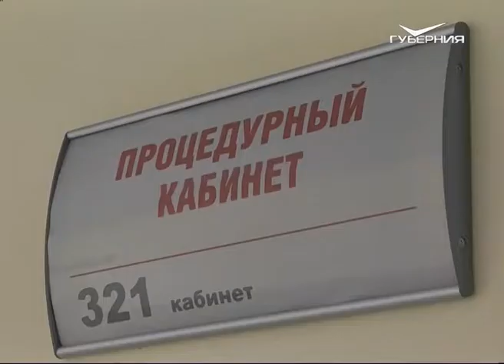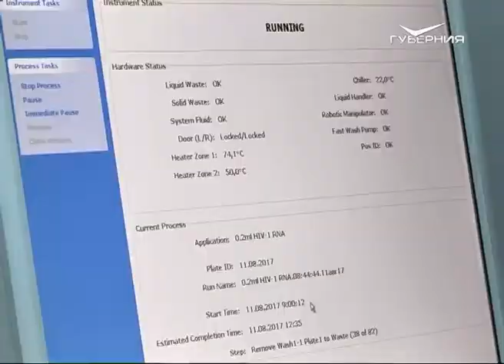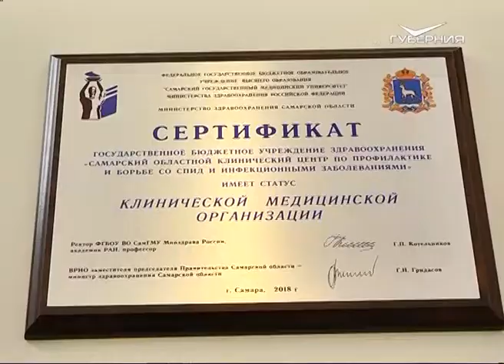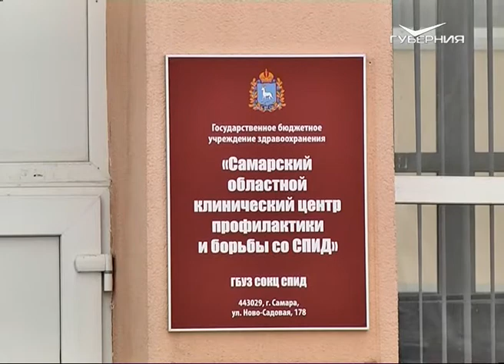Самарский областной СПИД-центр первым в России получил статус клинического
Соответствующий сертификат сегодня был передан руководству медучреждения. О том, какие перспективы новый статус открывает перед центром и почему другие регионы готовы перенять опыт Самарской области, расскажем в сюжете.

О положительном ВИЧ-статусе Екатерина узнала 10 лет назад. Первая реакция, как и у всех - шок, страх, непонимание. За помощью обратилась в областной СПИД-центр. Благодаря вниманию специалистов и поддержке близких теперь знает точно: ее диагноз - не приговор: ”Только благодаря терапии можно поддерживать свою жизнь. Много провела времени в больницах, а сейчас у меня появилась возможность как-то реализоваться. Занимаюсь флористикой. Увлекаюсь очень”.

Сейчас в регионе выявлено около 35 тыс. ВИЧ-инфицированных- это чуть больше, чем 1 % от общего числа населения. А ведь в 1989 году, когда центр только появился и располагался совсем в другом здании, в регионе был выявлен и поставлен на диспансерный учет всего 1 пациент. Увеличилось и число тех, кто находится на специальном лечении с 25 % в 2013-м до 60 % в этом году. Особое внимание - профилактике: всё больше жителей проходят тестирование регулярно. Положительных результатов удалось добиться благодаря комплексному подходу к проблеме. Качество медпомощи становится все выше, в том числе благодаря сотрудничеству практического здравоохранения высшей медицинской школы.

”На базе этого центра сейчас размещены 10 кафедр. И сюда, естественно, приходят студенты, чтобы проводить учебный процесс. Но эти преподаватели участвуют здесь и в лечебной работе. Оказывают помощь коллективу, работающему здесь. Здесь молодые врачи, которые хотят защищать диссертации, творчески работать, проводят конференции различные, все это повышает качество работающих здесь людей”, - считает Геннадий Котельников, ректор СамГМУ, академик РАН.

Результат такого отлаженного взаимодействия - это присвоение областному СПИД-центру - первому в России - статуса клинического. Соответствующий сертификат вручают руководству учреждения.

”Для нас статус клинического - это подтверждение высокого профессионализма нашего коллектива. Помимо того, что это престиж, это открывает массу перспектив и для самого лечебного учреждения. Это возможность участвовать в клинических лабораторных исследованиях, осуществлять научные разработки в области здравоохранения. Конечно, это все отражается на наших пациентах, которые получают качественную помощь в тот момент, когда им это необходимо, а самое важное - продляет их жизни”, - подчеркивает Алексей Спирин, главврач СПИД-центра.

Сейчас региональный СПИД-центр участвует в 9 клинических, в том числе международных, исследованиях по апробации лекарственных препаратов и различных методик лечения. Опубликовано около 68 научных работ. Более 2 тыс. студентов-медиков прошли здесь подготовку. Задана планка нового стандарта оказания помощи ВИЧ-инфицированным. Этот опыт готовы перенимать другие регионы.